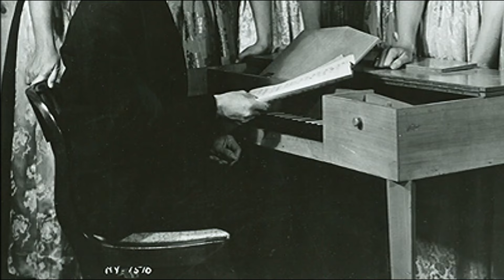Villa Trapp, the house and the story of the Von Trapp Family Singers.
We visited the Villa Trapp in Salzburg, Austria where the family Von Trapp Family Singers once lived. The same family inspired by the play and movie "The Sound of Music."